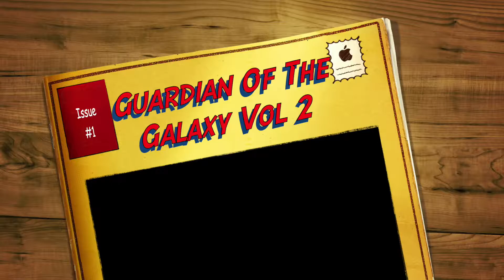The Film Freaks: Guardians Of The Galaxy Movie REACTION!! (HD)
Check Out Batts Of The Film Freaks Official Reaction To The Latest Chapter In The MCU "Guardians of the Galaxy Vol. 2" The 2017 American superhero film based on the Marvel Comics superhero team Guardians of the Galaxy, It is the sequel to 2014's Guardians of the Galaxy and the fifteenth film in the Marvel Cinematic Universe. Written and directed by James Gunn and stars an ensemble cast featuring Chris Pratt, Zoe Saldana, Dave Bautista, Vin Diesel, Bradley Cooper, Michael Rooker, Karen Gillan, Pom Klementieff, Elizabeth Debicki, Chris Sullivan, Sean Gunn, Sylvester Stallone and Kurt Russell. In Guardians of the Galaxy Vol. 2, the Guardians travel throughout the cosmos as they help Peter Quill learn more about his true parentage. Guardians of the Galaxy

 The Official Web Site Is TheFilmFreaks.com
Follow Us On Periscope @TheFilmFreaks